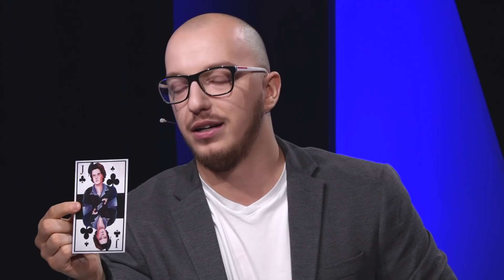Obrażamy YouTuberów z Awięc!